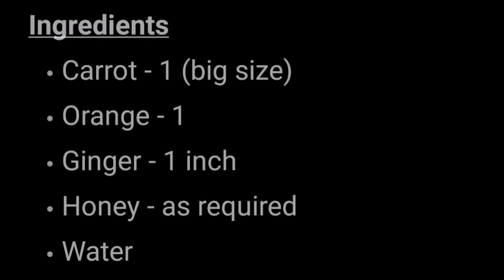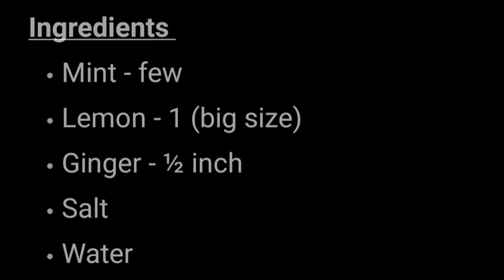Independence day Special Healthy Drink |Tri colour Juice |English Subtitles| Smitha's Samayal |Tamil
Healthy drink using vegetables.